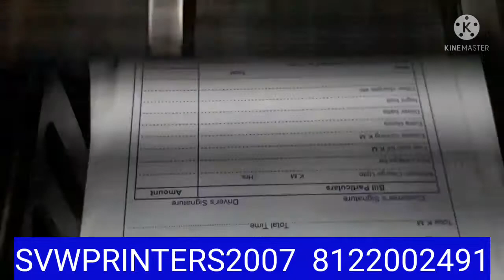Tours & Travels Bill book